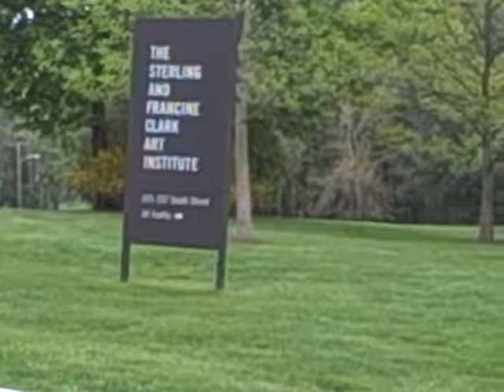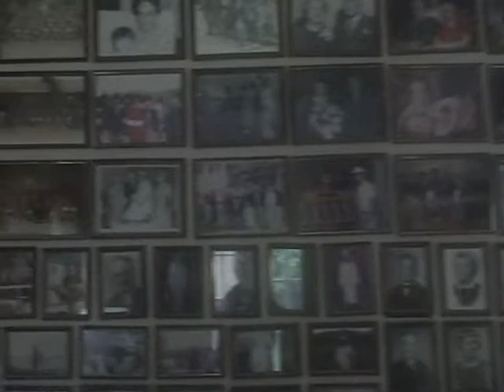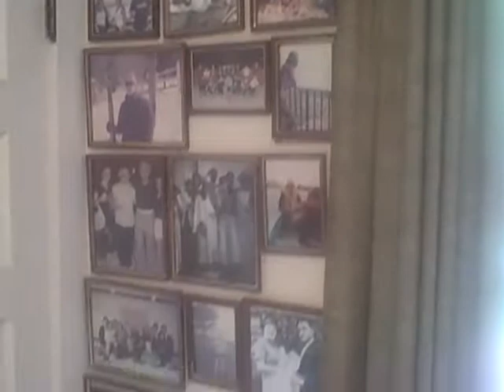WilliamstownTrip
A trip to Williamstown, MA to see the Clark Art Institute and visit with John and Agnes Martin.